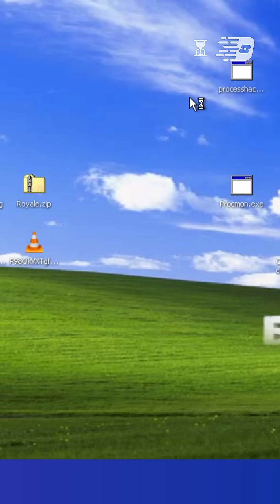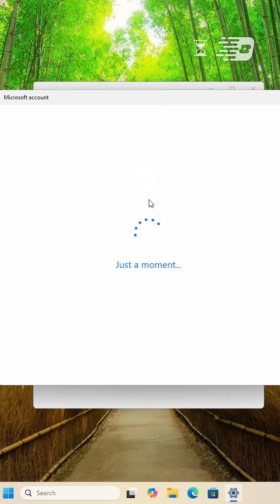10 ТЫСЯЧ человек за одним ПК!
Раз в месяц мы будем вспоминать уже прошедшее из некогда популярного формата на канале за 10 лет его существования.

На этот раз мы вспомним, как будет работать Windows, если на одном ПК будет 10 ТЫСЯЧ человек.